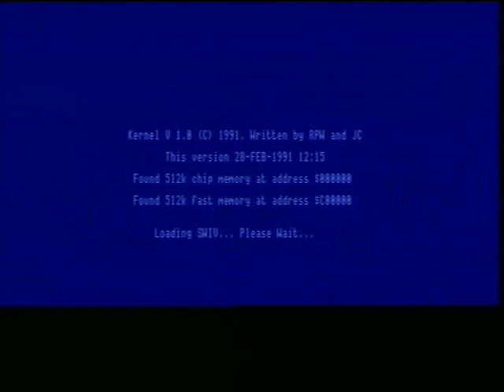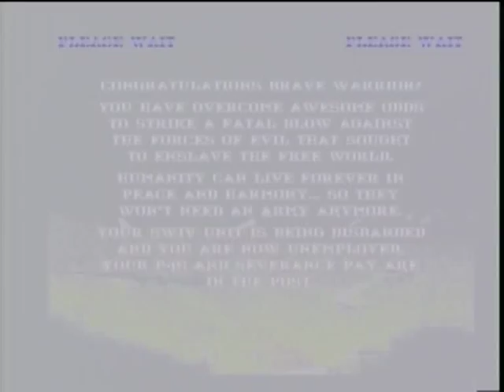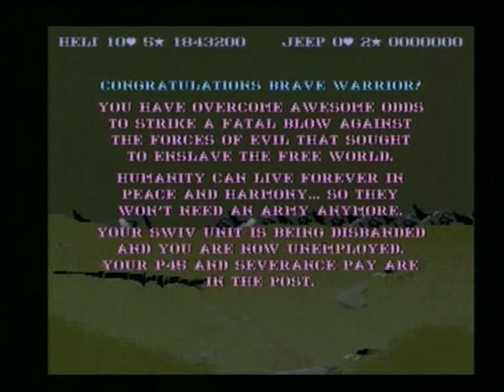SWIV (AMIGA - FULL GAME)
Zeus presents Swiv (aka Silkworm IV) (un-emulated) for the Amiga A500, a true classic from the golden era of amiga gaming which must not be forgotten alongside the software house and all programmers that were involved in making this game.

The un-official follow-up to the fantastic shooter Silkworm on the amiga.
They took Silkworm, revamped it with a bigger playing field, a different view and one large level instead of multiple short ones.
Again, loved hearing these large explosions coming through my hi-fi!
Sadly because of youtube's 25 frame rate, the immense white flashing that happens when you kill the penultimate boss (44:08 - 44:26) only shows up grey on this upload, it looks crazy on the real amiga hardware when playing it :-)
I used the infinite lives & keep weapons cheats from the trainer menu and started with multiple weapon "3 spread" with speed "4" as the game starts a bit slow with normal fire power, I could have used firepower "5 spread" to start with but it would make the game look too easy and not enjoyable to watch.
Included is the full title & high-score music.